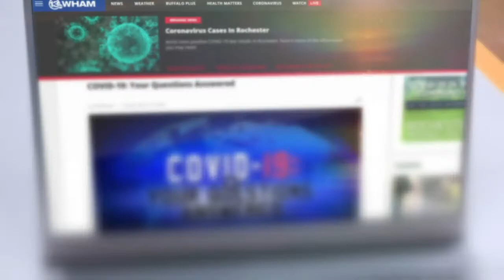CoronaVirus TownHall 2 ThankYou 15